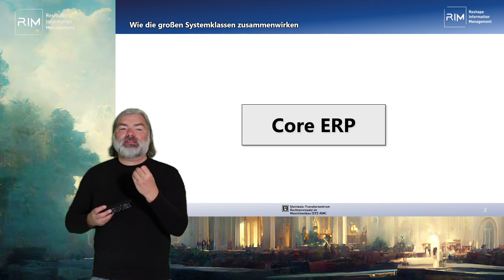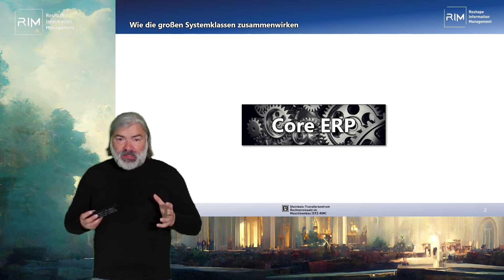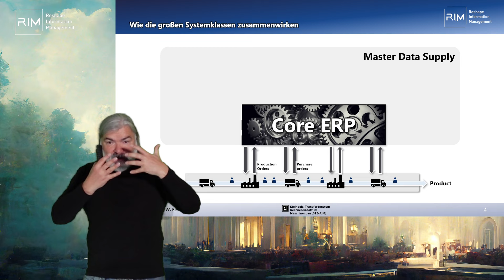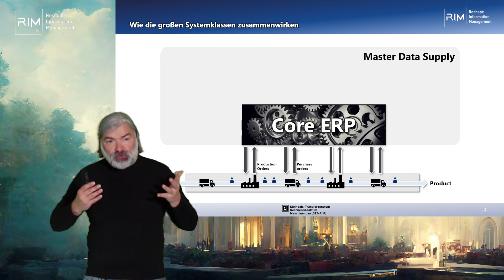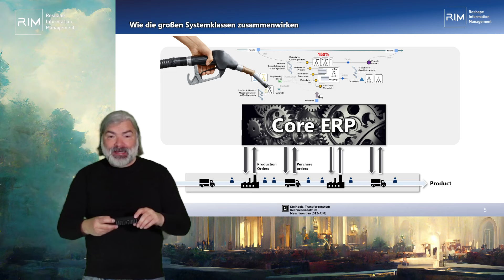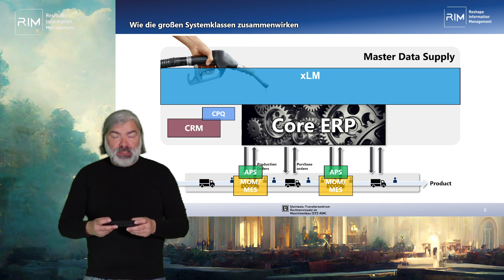ERP, PLM, CRM, CPQ, MES eine neue Perspektive - Business IT endlich verstehen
Welche Stellung haben eigentlich die großen Systemklassen wie z.B. ERP, CPQ, CRM, PLM und MES zueinander? Wie wirken diese in ihrer Grundlogik zusammen und welche neue Sicht auf das ERP als führendes System in Unternehmen kann man entwickeln?
Im Video erklärt Prof Fischer alles ganz einfach